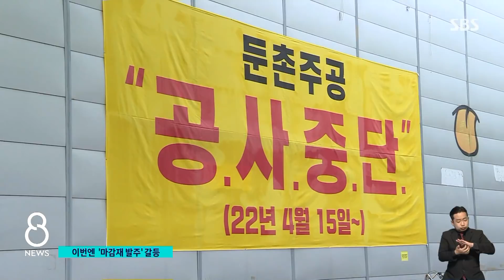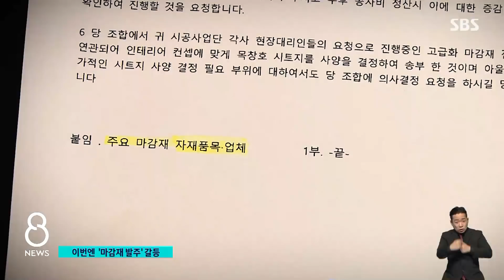공사 전면 중단된 둔촌주공 재건축, 숨겨진 갈등 있었다 / SBS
1만 2천 세대 넘는 가구가 들어설 서울 둔촌주공아파트 재건축 공사가 일주일째 멈춰 있습니다. 재건축조합과 건설사가 추가 공사비를 놓고 다투고 있어서인데, 숨겨진 다른 이유도 있었습니다.
한상우 기자가 취재했습니다.